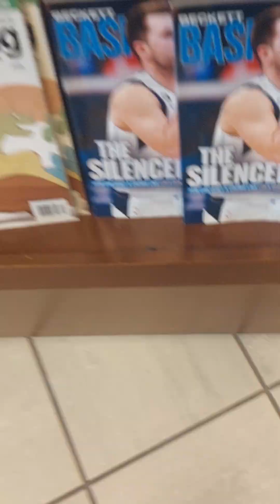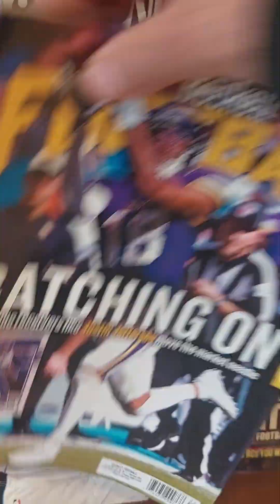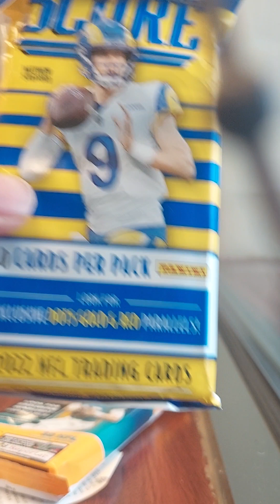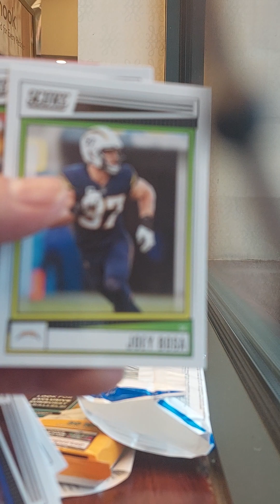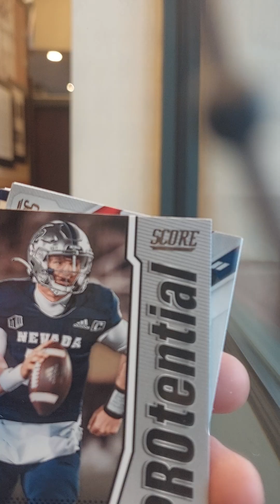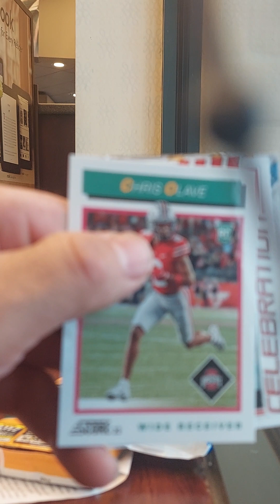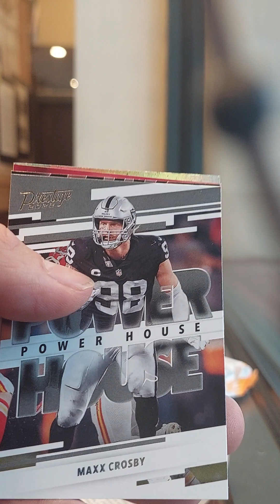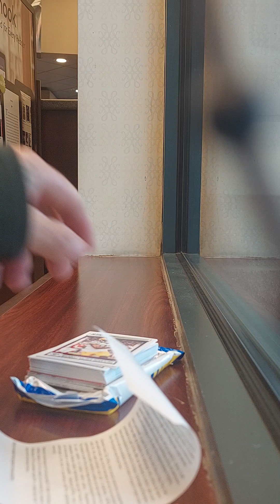2022 Football Fat Pack Rippin At Barnes and Nobles!!👍😎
Barnes and Nobles Fat Pack Freestyle Pack Ripp..👍😎